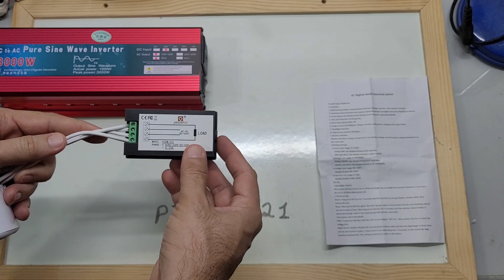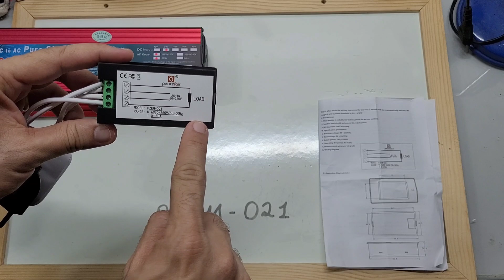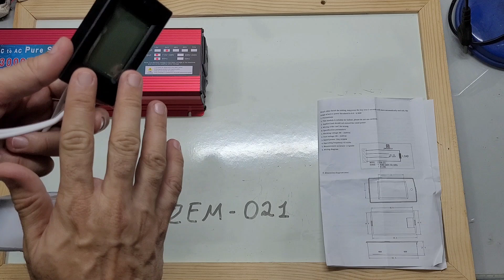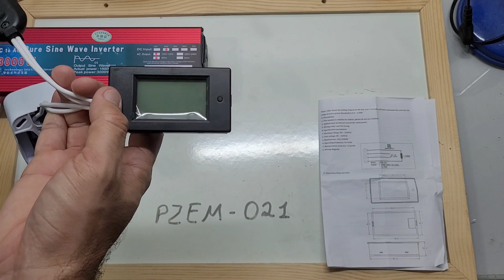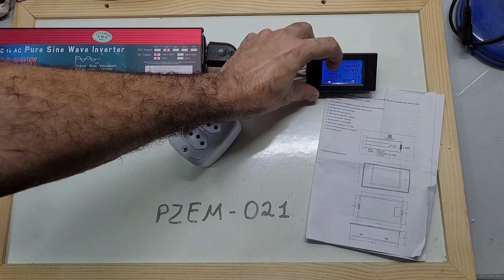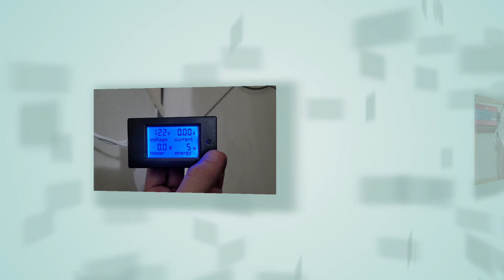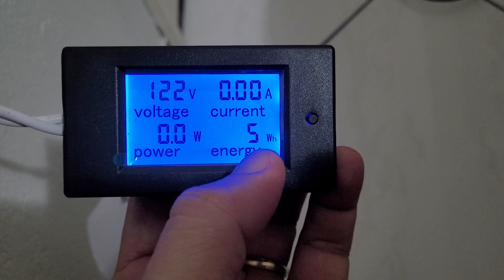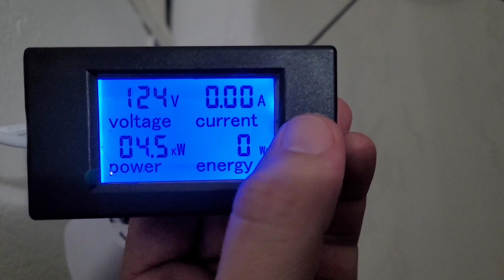OFF Grid Eficiente precisa disso! Monitoramento de referência com PZEM-021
Veja como utilizar o monitoramento do OFF GRID com o Wattímetro Amperímetro Voltímetro Bivolt AC PZEM-21 COMPRE Com os dados obtidos nele você consegue calcular a descarga em c20
VEJA AGORA: Onde compro todos meus equipamentos e ferramentas com desconto:

4000/8000w LVYUAN 220v - Estoque BRASIL
4000/8000w LVYUAN 110v - Estoque BRASIL